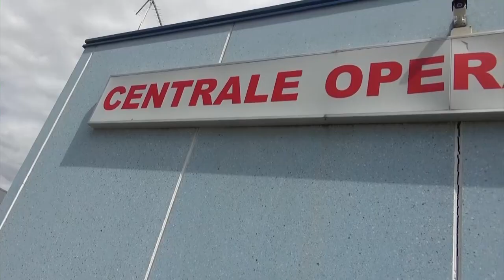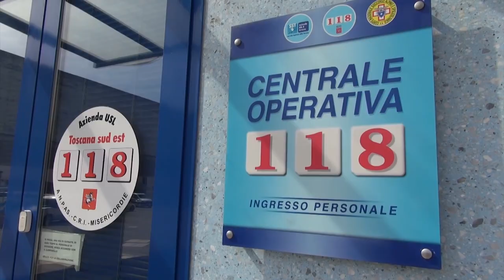Dai Rotary club box portafiale per la gestione degli interventi e del dolore in emergenza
10 box portafiale per la gestione degli interventi e del dolore in emergenza, questa la donazione dei Rotary club aretini alla Centrale Operativa Emergenza di Arezzo.